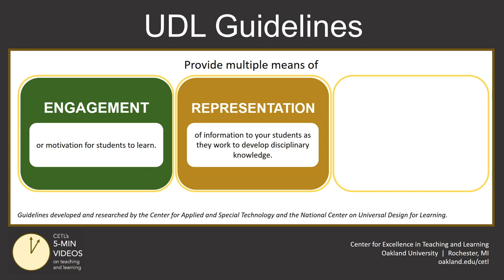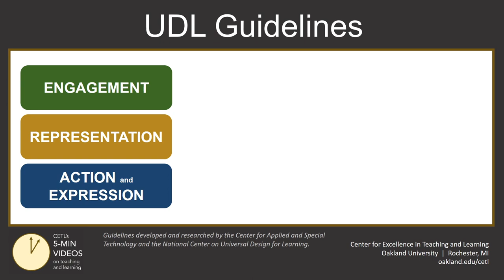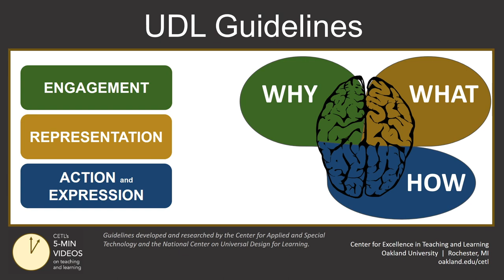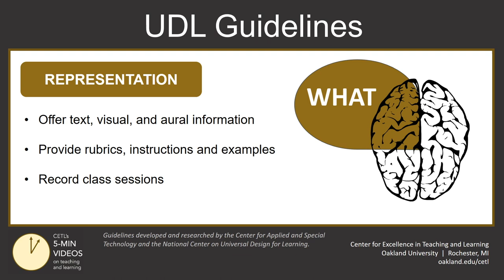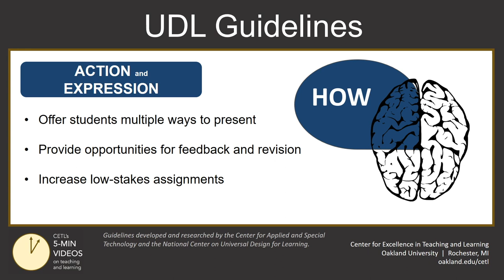UDL Part 2 Pashto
Adapted from the Center for Excellence in Teaching and Learning at Oakland University. You can view the original at the following Adaptations are limited to translation into Dari and Pashto.